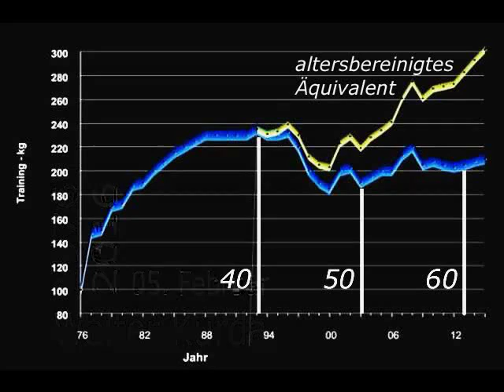Raw Benchpress - 220 kg/484 lbs - Masters 62+ - W. Kurda - 2016